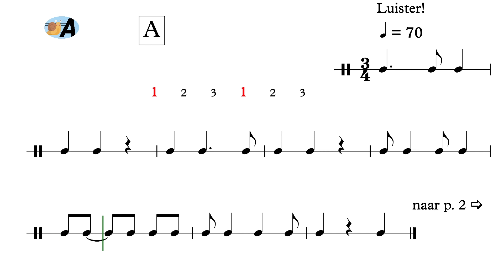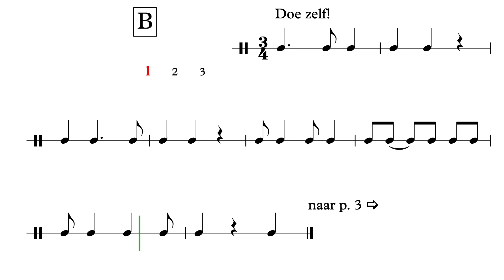Awumbuk - Ik speel met ritme YT3 - uit AnnA Boek III